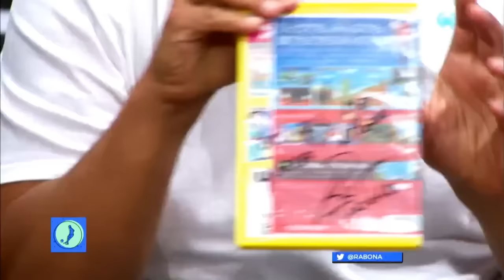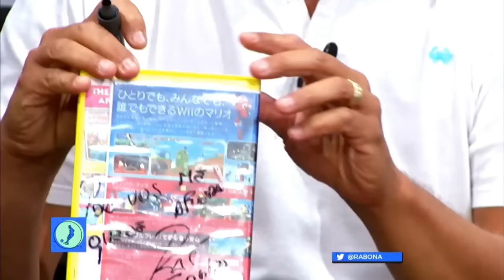Liga Nacional: Echague vs. Estudiantes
Seguí toda la Liga Nacional en TyC Sports y TyC Sports Play. Como siempre, LigaNacionalenTyC.